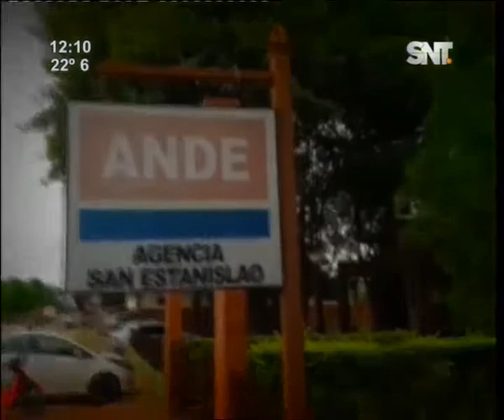Atacan a funcionarios de la Ande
Una furiosa turba se lanzó con todo contra los trabajadores en el barrio Santaní en el sector de San Pedro